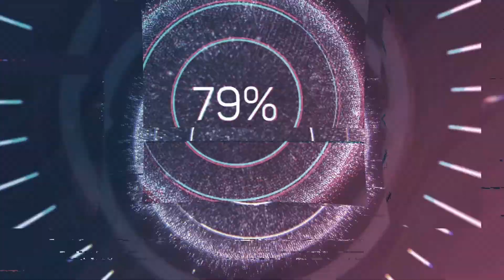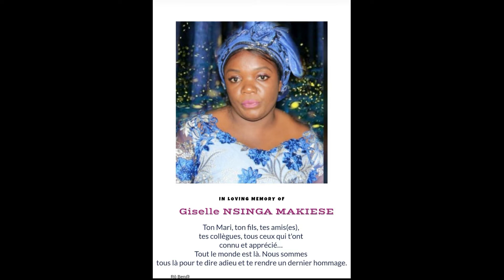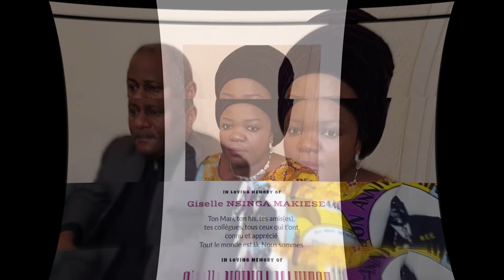EBNM KCC - MANCHESTER EN DEUIL - "Hommage à Diac Giselle NSINGA MAKIESE"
Rô Ben